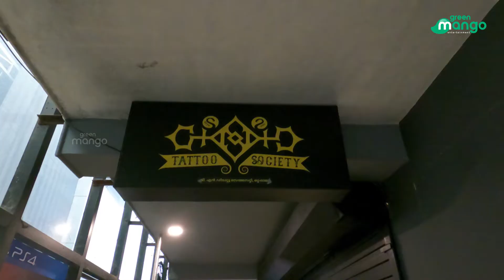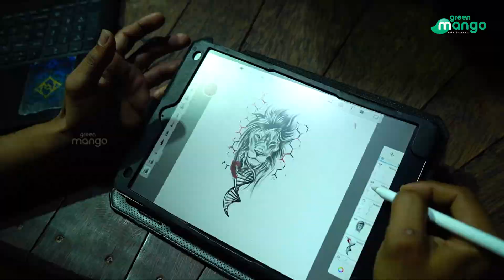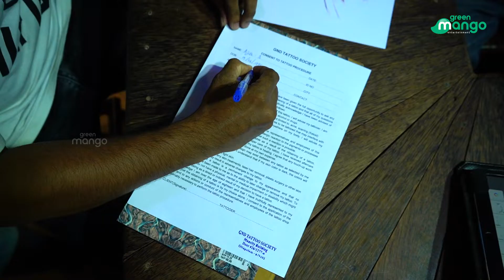നിങ്ങൾ ടാറ്റൂ ചെയ്യുന്നുണ്ടോ അറിയണം കുറെ കാര്യങ്ങൾ | tattoo designs in hand | Tattoo design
നിങ്ങൾ ടാറ്റൂ ചെയ്യുന്നുണ്ടോ അറിയണം കുറെ കാര്യങ്ങൾ
ടാറ്റു ചെയ്യുന്നതിനും മുൻപും ശേഷവും നിങ്ങൾ അറിഞ്ഞിരിക്കേണ്ട കാര്യങ്ങൾ. കസിൻസിൽ ഒരാൾ ടാറ്റു ചെയ്യുന്നതും കാണാം

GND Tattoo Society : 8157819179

Green Mango Whatapp No : 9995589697